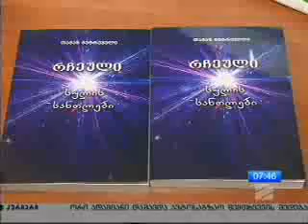თამაზ მეტრეველის ლექსების კრებულის პრეზენტაცია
თამაზ მეტრეველის ლექსების კრებულის პრეზენტაცია ეროვნულ ბიბლიოთეკაში გაიმართა.